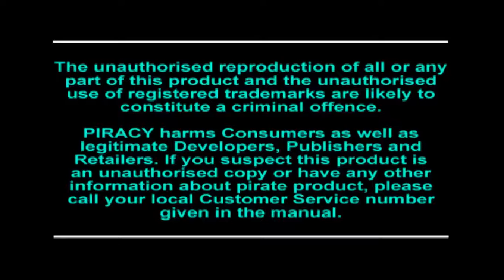Souvenir Souvenir - True Pinball FR - PSone